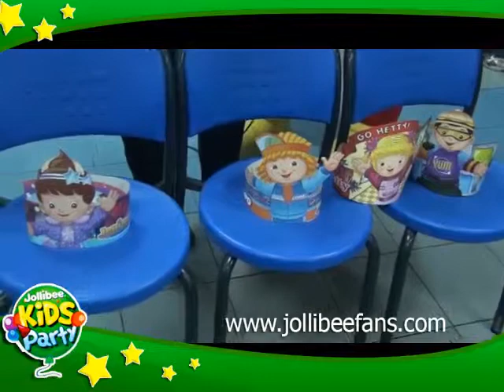Jollibee Kids Party Happy Birthday Cassandra Jollibee Gotesco Grand Central Part 4